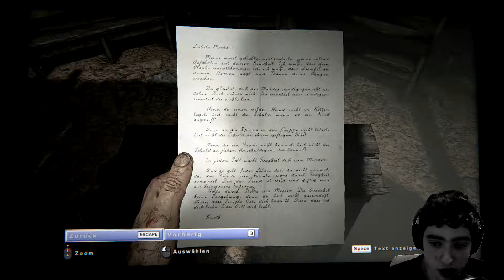LASS MICH!!! - OUTLAST 2 #12 - Computer 46 [DE] [HD+]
LASS MICH!!! - Let´s Play OUTLAST 2 #12 - Computer 46

Wir sind mal wieder in der Schule unterwegs, die ja gerade in einem Horrorspiel nicht sehr freundlich wirkt. Doch auf einmal kommen uns auch noch seltsame Schatten entgegen?!